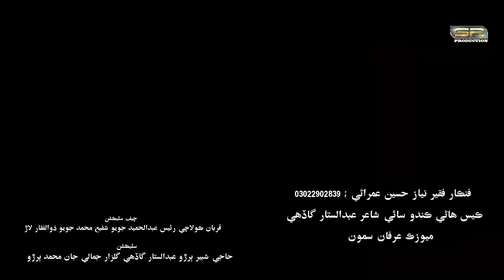Case Tote Kandus Dhamake San - Faqeer Niyaz Hussain Umrani - SR Production